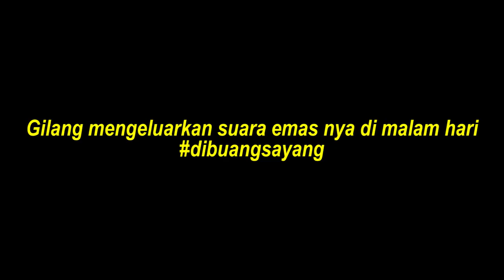GILANG PIANO TIGER WONG PUNYA SAHABAT CEWEK BARU , CIEE! ...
Semoga Gilang Ramadhan / Piano Tiger Wong sehat terus !